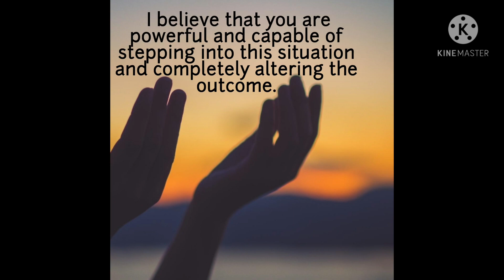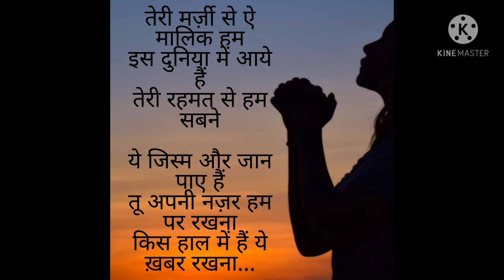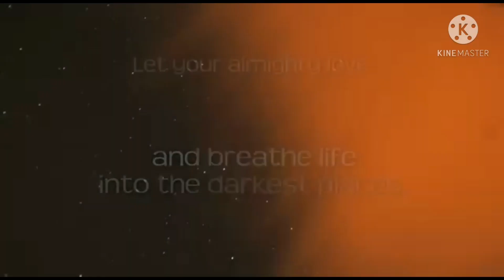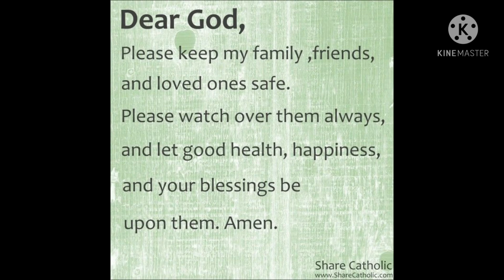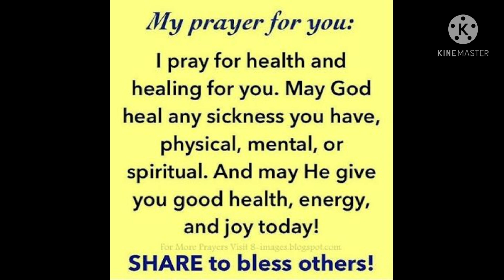Teri Hai Zameen| Hawaiian guitar cover by Jaya Rohatgi | The Burning Train| 2021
Teri Hai Zameen. Hawaiian guitar cover by Jaya Rohatgi.

Teri Hai Zameen Tera Aasmaan is a hindi song from the 1980 movie The Burning Train.

lyrics:-

तेरी है ज़मीन तेरा आसमान
तू बड़ा मेहरबान तू बक्शीस कर
सभी का है तू, सभी तेरे
ख़ुदा मेरे तू बक्शीस कर

सभी का है तू, सभी तेरे ख़ुदा
मेरे तू बक्शीस कर

ओ तेरी मर्ज़ी से ऐ मालिक हम
इस दुनिया में आये हैं
तुम लोग चुप क्यूँ हो गए
गाओ ना बच्चों
गाओ..

तेरी मर्ज़ी से ऐ मालिक हम
तेरी रहमत से हम सबने
ये जिस्म और जान पाए हैं
तू अपनी नज़र हम पर रखना
किस हाल में हैं ये ख़बर रखना

तू चाहे तो हमें रखे
तू चाहे तो हमें मारे
ओ.. तेरे आगे झुकाके सर
खड़े हैं आज हम सारे

ओ.. सबसे बड़ी ताक़त वाले
तू चाहे तो हर आफत टाले